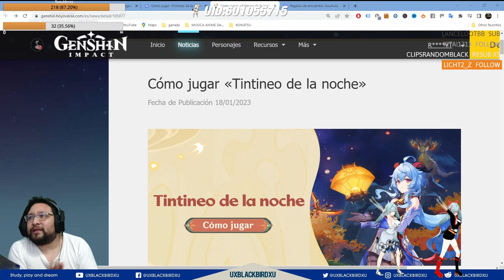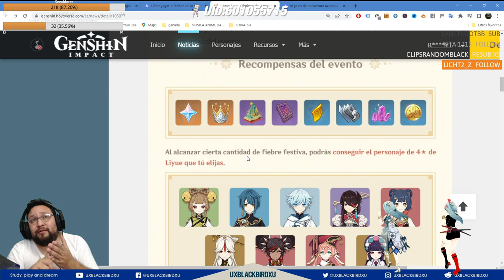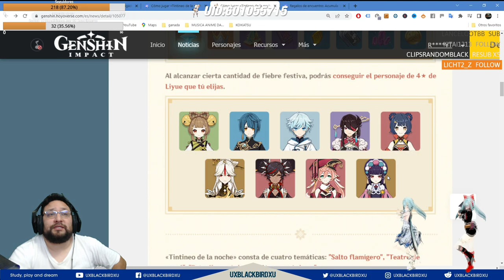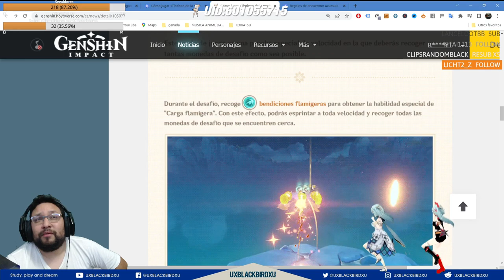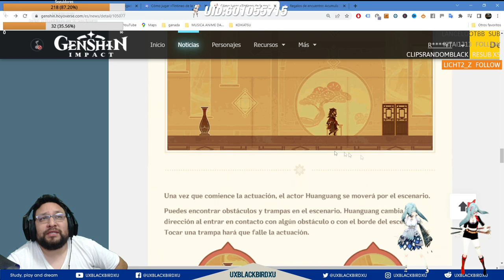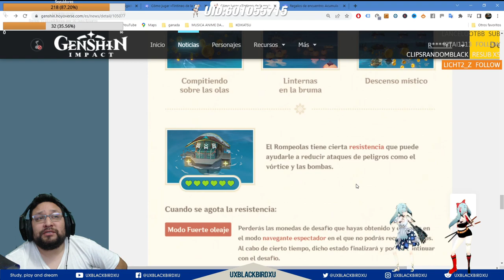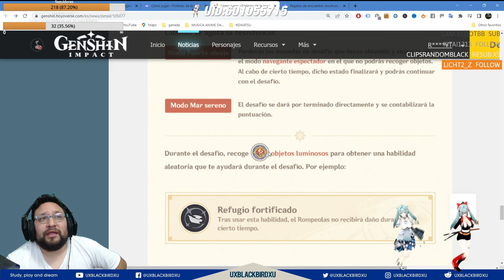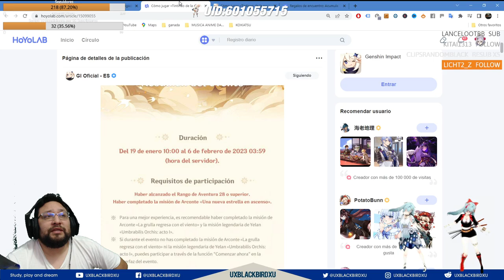✅ TINTINEO DE LA NOCHE 👍 |🌴Genshin Impact🌴| Guia del evento, Protos y 10 Deseos Destino Entrelazado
0:15 Intro
0:45 Tintineo de la Noche / The Exquisite Night Chimes
9:42 10 deseos acumulados gratis / Fortuna Acumulada

Codigo Creador de Contenido en EPIC:
UXBLACKBIRDXU

OH EKATE
banners mas nuevos (ohekate)